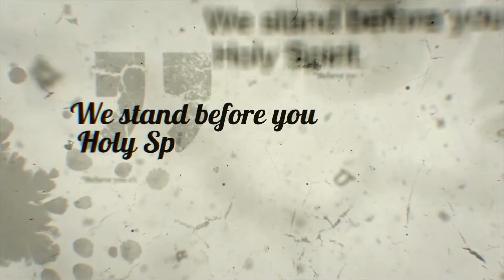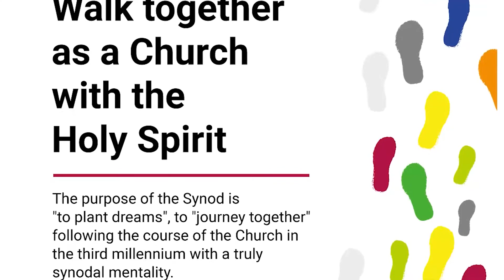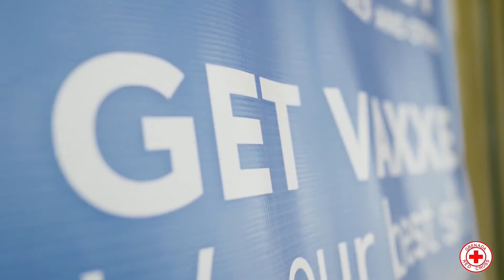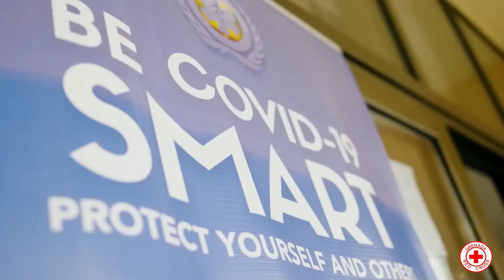The CCG Hour - First Aid Intervention with the Grenada Red Cross